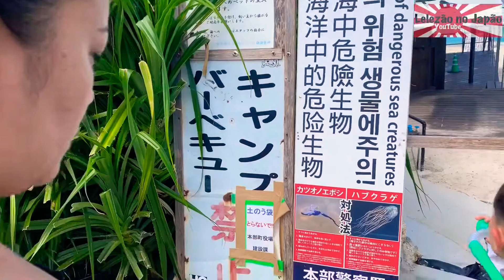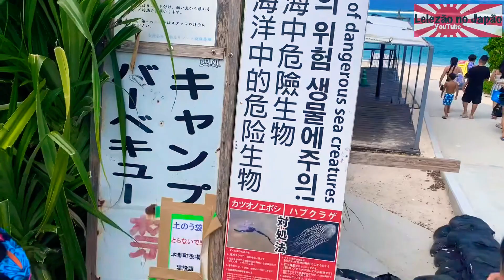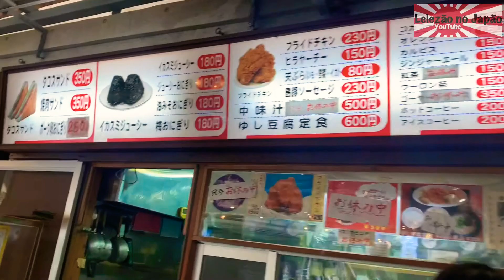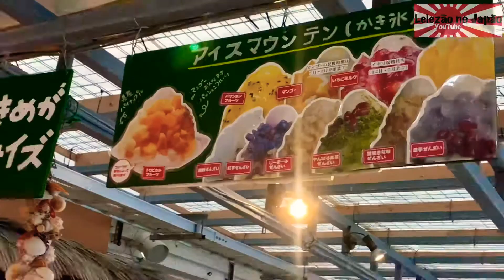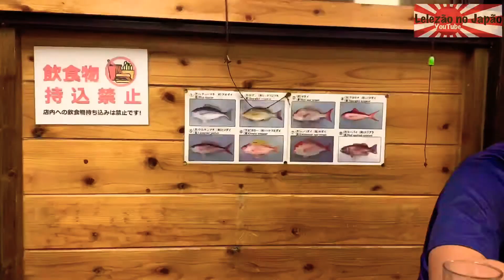Praia de okinawa 🏝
Fala galera blz! Rs ! Finalmente chegamos na praia kkk! Muita gente perguntando sobre a praia , e aí está ! Esse paraíso de lugar ! Depois da praia fomos nas vendinhas , jantamos um pra super da região, um baita de um peixe assado na chapa !
E por último teve até champanhe 🍾 pra comemorar 😉👏👏👏👏